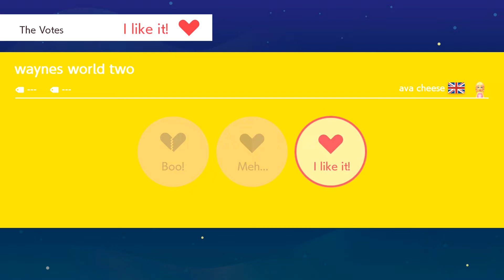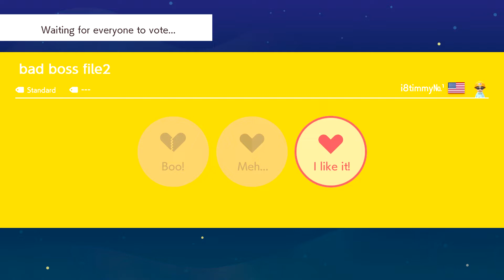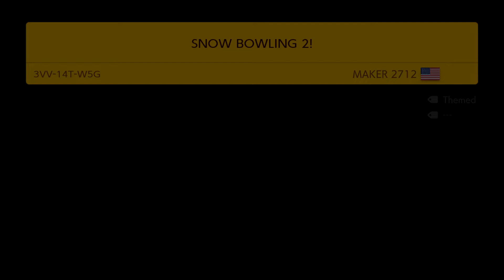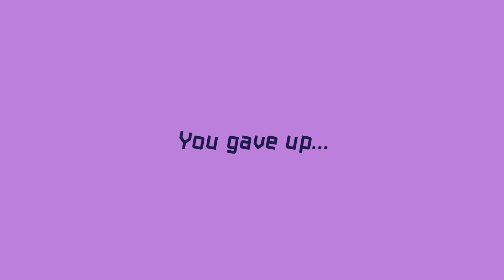Epic Clash: Super Mario Maker 2 Online #42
Watch as we face off in an epic clash in Super Mario Maker 2 Online! Join us for some intense gameplay in this Nintendo nintendo switch .